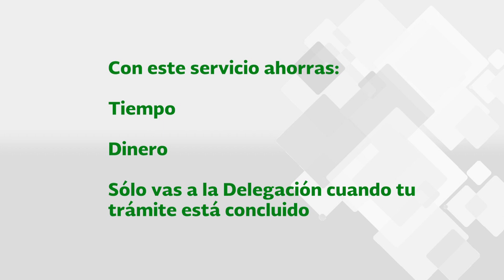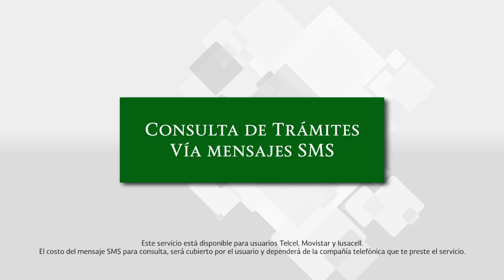Consulta de trámites vía mensajes SMS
Con tu número de solicitud y un teléfono celular puedes consultar el estatus de tu trámite.